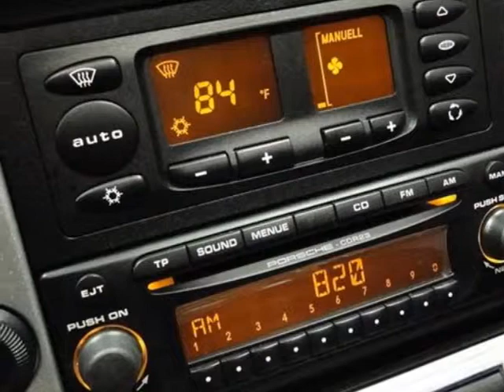2003 Porsche 911 Carrera 4S Coupe - Rolling Meadows, IL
Exotic Motors, Rolling Meadows, IL - 2003 PORSCHE 911 C4S COUPE GRY/BLK TIP-TRONIC 19"HRE-WHLS BOSE CD ONLY 46K MILES